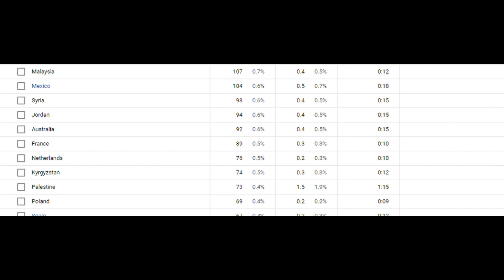People who watch my videos from different countries part-2